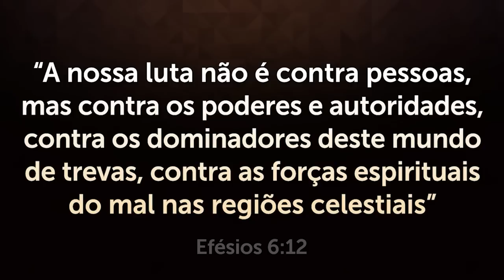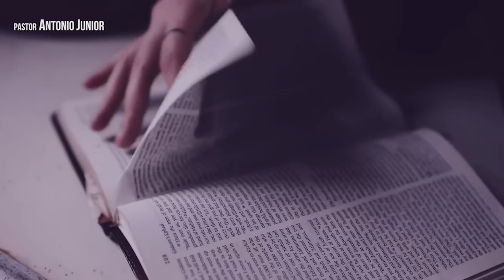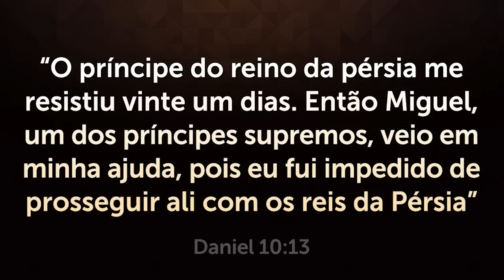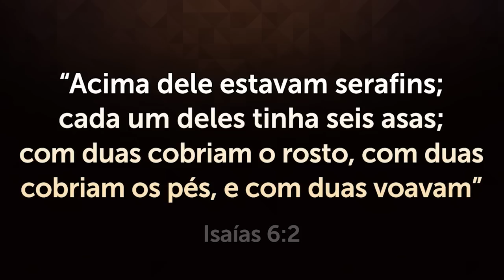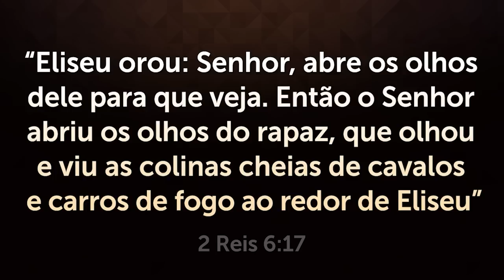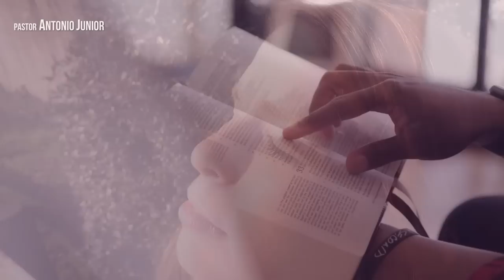O MUNDO ESPIRITUAL CAPTURADO POR SEUS OLHOS - Descubra Como Seria isso